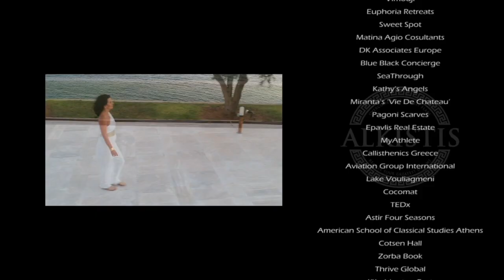THE ART OF MANIFESTATION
The ancient Greek philosopher, Plato, and modern proponents of the Art of Manifestation appear, on the surface, to inhabit divergent realms of thought. Plato's Theory of Forms posits a world of unchanging, non-material forms (or ideals) that represent the most accurate reality. The Art of Manifestation, on the other hand, emphasizes the individual's ability to bring desires into physical existence through focused intention and belief. Yet, a deeper exploration reveals an intriguing confluence where these two seemingly disparate concepts merge, revealing insights into the nature of reality, desire, and human potential.

Manifestation is the process of bringing your desires and intentions into reality through focused thought, belief, and energy alignment. It’s based on the idea that our thoughts and emotions are powerful tools that can shape our experiences. This concept is widely discussed by thought leaders such as Esther Hicks,  Joe Dispenza and Dr. Alkistis Agio “The Manifestation Goddess”. Through her teachings Alkistis Agio, emphasizes the importance of aligning with the frequency of what you desire. She suggests that the universe responds to your vibrational energy, so manifesting involves raising your vibration to match the outcome you seek. Her famous 3-step method stresses that what you focus on expands, so clarity of desire and emotional alignment are key to successful manifestation.
The AGIO Method integrates ancient Greek philosophy with the latest in scientific research; blending quantum physics with neuroscience. She teaches that thoughts are electric, and emotions are magnetic, which together create a powerful energy field that attracts similar vibrations. In his books and seminars, Agio focuses on how rewiring the brain and altering subconscious beliefs can help people break free from limiting patterns and manifest new realities. Through meditation, visualization, and focused intention, individuals can create lasting change and draw desired experiences into their lives.

Welcome!